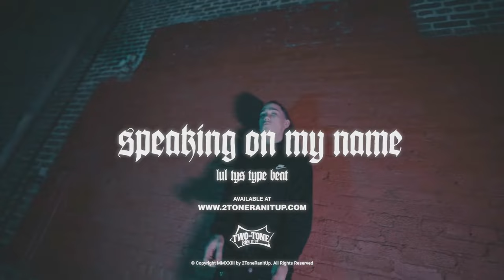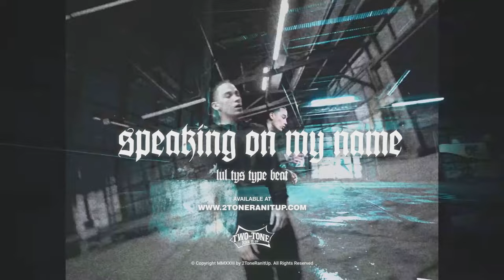Lul Tys Type Beat ~ Speaking On My Name (Prod. 2Tone)